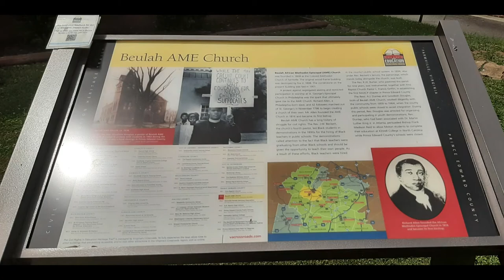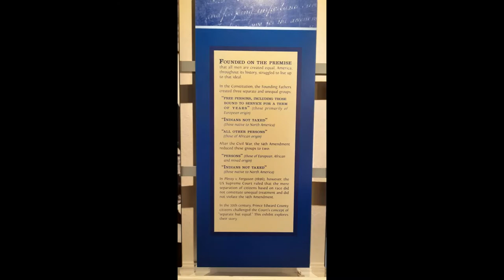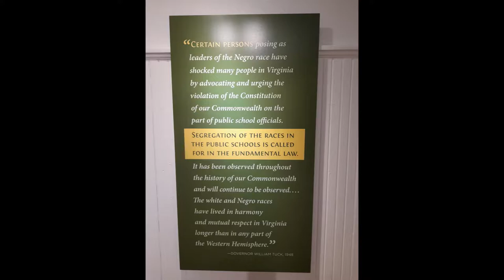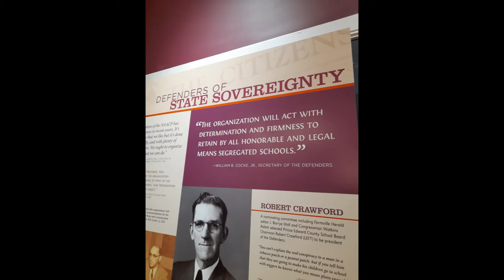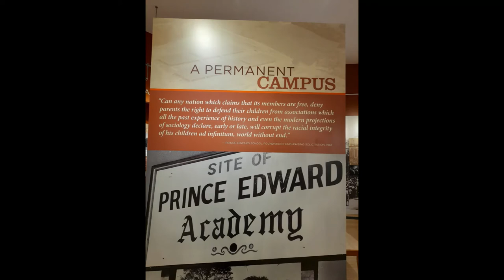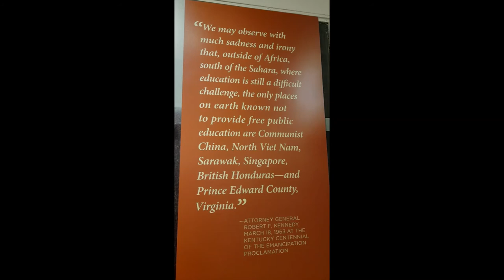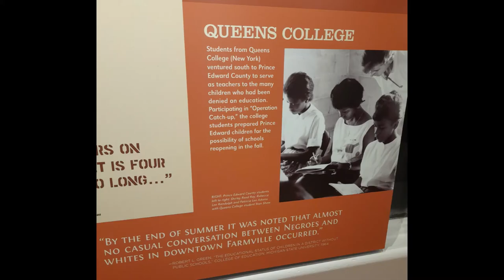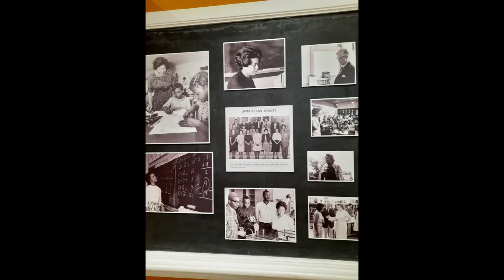TREMENDOUS fight for CIVIL RIGHTS at the Robert Russa Moton Museum, with Robin on the Road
Join me, Robin in the Road, for an in-depth trip to the Robert Russa Moton Museum in Farmville, VA. Learn how a group of students led by 16-year-old Barbara Johns made it's way all the way up to the Supreme Court. This is a Civil Rights must! Follow the students in the original high school as they protest for a new school only to find that the real battle is with segregation. Their case Davis v School Board Prince Edward County will join four other cases and be heard before the Supreme Court as Brown v The Board of Education, Topeka Kansas. After the court rules against segregation, we see the Virginia Political machine fight and back and finally Prince Edward County close public school for four years in order not to de-segregate. Learn about the men who step forward from the local community, the NAACP, Dr. Martin Luther King, Robert F. Kennedy and President John F. Kennedy, step in to help get the kids back to school.

Addresses:
Robert Russa Moton Musuem
900 Griffin Blvd
Farmville, VA 23901

Walker's Diner
307 N Main St
Farmville, VA 23901

One19
119 N Main St
Farmville, VA 23901

Photos and Video by Robin on the Road